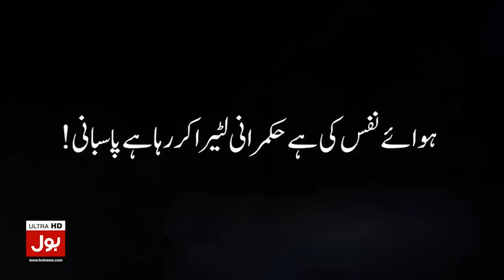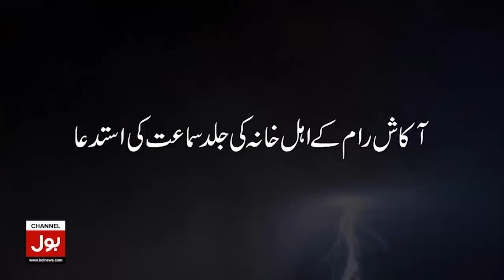Asif Zardari Shocking Statement | BOL News Bulletin A 3 AM | PDM Govt In Difficulties